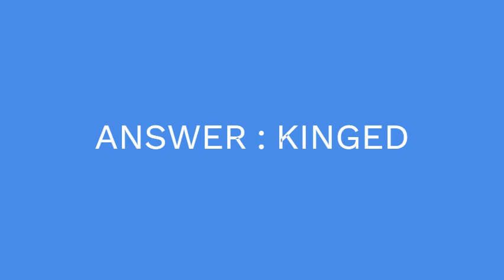Rewarded, in draughts 7 Little Words Answer